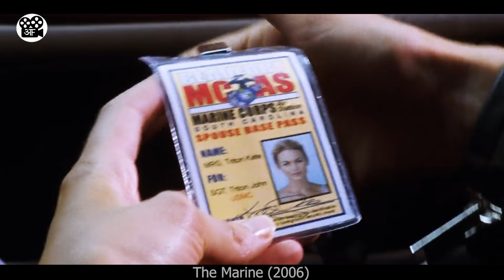BANK Security Guard nikla Secret Elite Commando | Film/Movie Explained in Hindi/Urdu | Hindi Story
This is a movie explanation video about a man who is an ex-commando. One day he went on a vacation with his wife, but his wife got kidnapped by a group of fierce robbers. Now robbers are using her as a shield and want to escape the country.